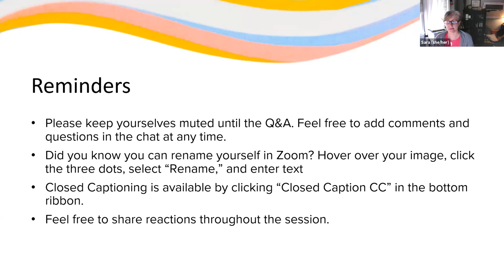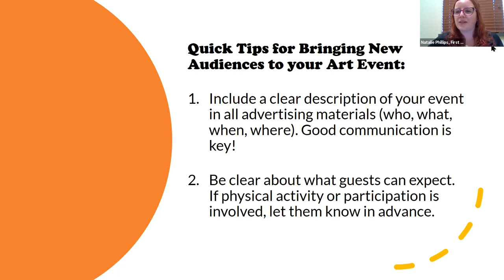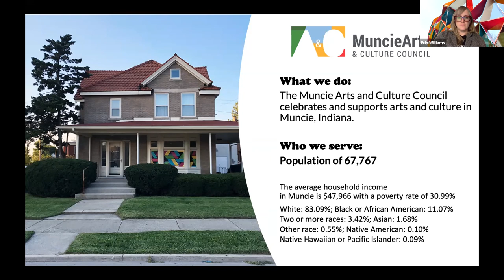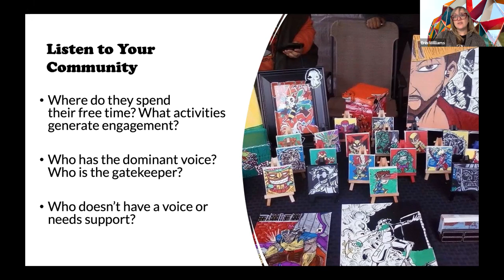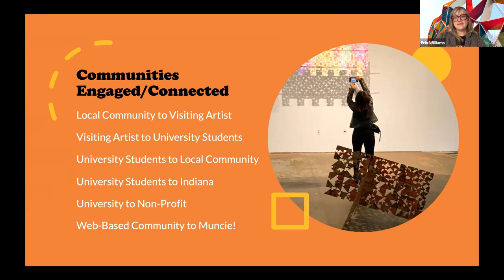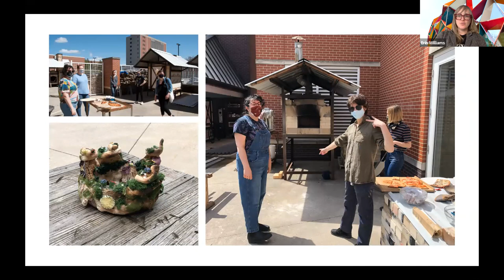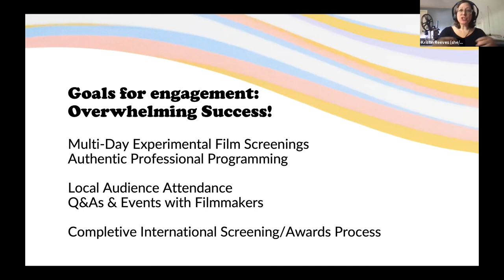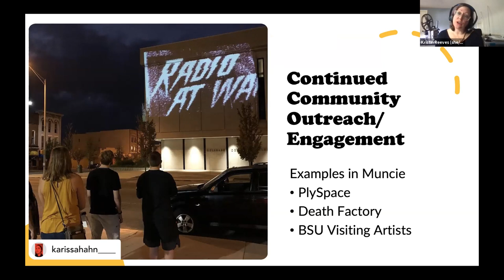Engaging the Local Community through Art Events & Programming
The Indiana Arts Homecoming is a gathering of Indiana’s artists, arts providers, and creative communities who are doing work every day to create opportunities that are vibrant, engaging, and embedded in the lives of our citizens. The 2021 Indiana Arts Homecoming focused on the intersection of creativity, learning, and community.

Hear three leaders of the Muncie arts community share their most valuable advice for engaging local audiences through educational arts programming. Representatives from the Muncie Arts and Culture Council’s PlySpace Residency Program, Muncie’s First Thursday celebrations, and Ball State University will share their years of experiences (successes and failures) programming film festivals, gallery crawls, educational talks, and more. The session will discuss ways to bridge the gap among community groups, encourage widespread participation, engage a diverse audience, and offer advice about types of events might work best for you.

Speakers: Natalie Phillips, Erin Williams, & Kristin Reeves